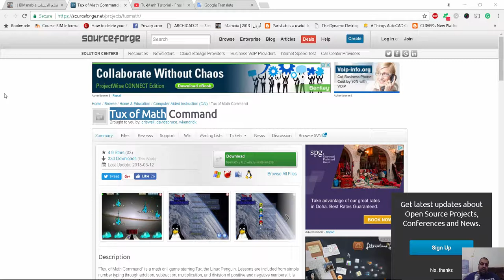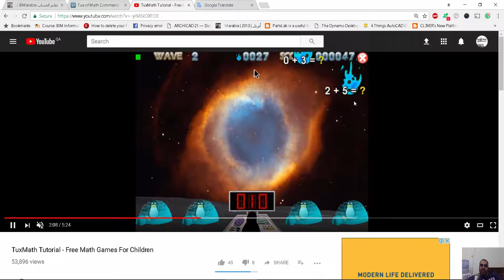تعلم الحساب Tux of Math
شير مشاركة